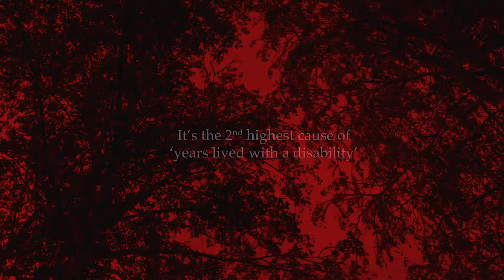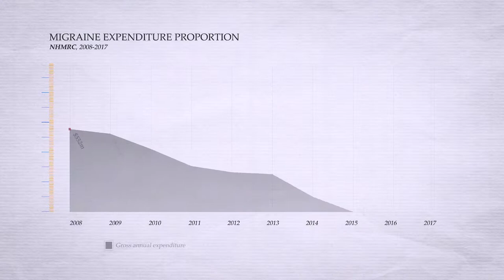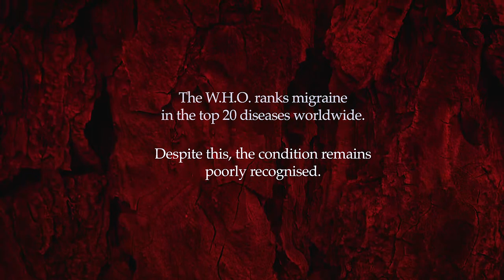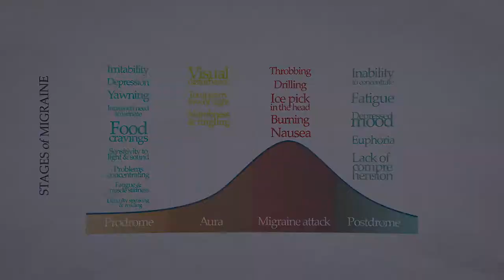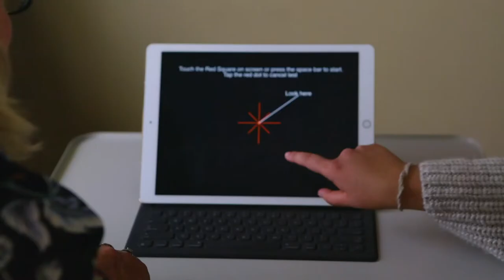Migraine Documentary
2018 Migraine Documentary